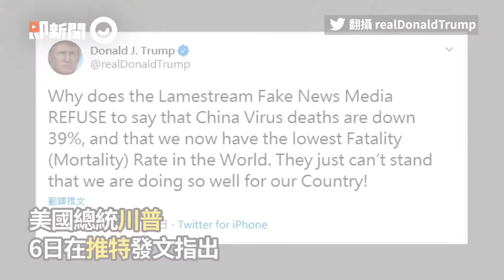「『中國病毒』在美死亡率最低」 川普發推特再強調奎寧療效